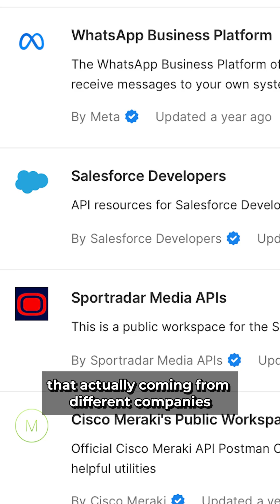Discover the Most Fun APIs to Work With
Explore the most fun APIs to work with, including GitHub and Mistral AI. Learn how combining these powerful APIs can lead to exciting and creative projects.